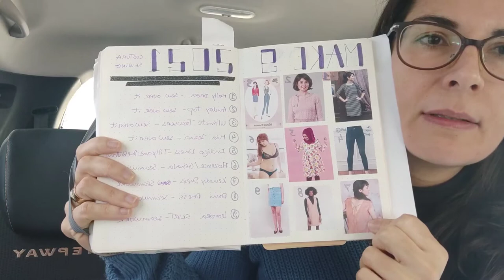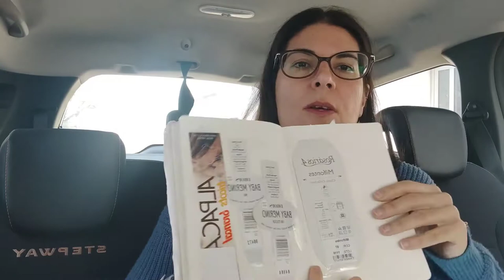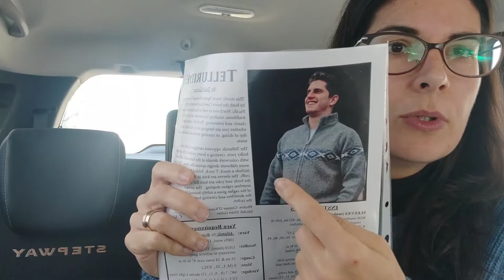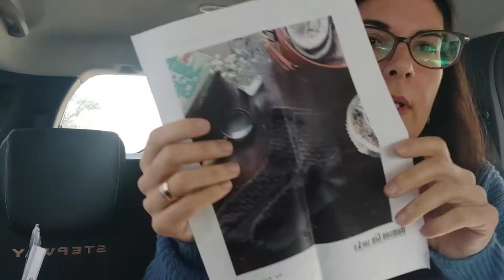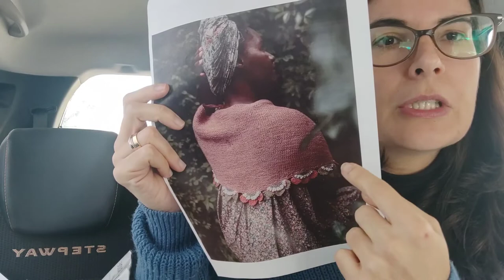Balanço de 2021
Bem vindo ao canal do blog Meias Marias. Este podcast é onde eu mostro os meus trabalhos de costura, tricot, crochet e todas as outras manualidades em que me vou aventurando.

Este vídeo é mais um vídeo da série advento 2021 onde a vida simplesmente acontece!